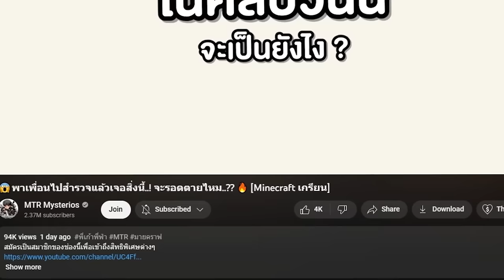😱จับเพื่อน!! มาขังในเกาะลับ + แต่มี Pet simulator ไล่กินคน! 555+ [Minecraft แกล้งเพื่อน]